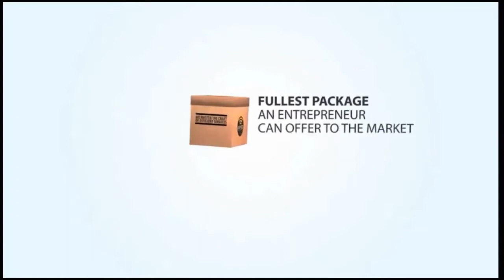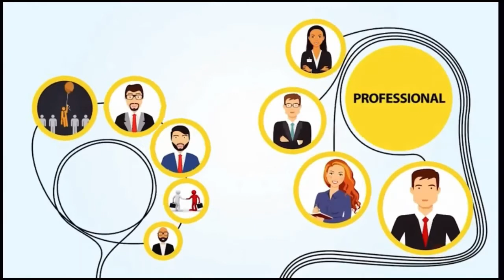GPTT - Conquerors Travel Community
📫 Unit 216 Pacific Century Tower, Quezon Avenue, Quezon City
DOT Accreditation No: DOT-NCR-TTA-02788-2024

I. SERVICES OFFERED:
 Visa Processing
 Reservation
 Airline Booking, Rebooking, Ticketing
 Hotel Reservation
 Airport Transfer Reservation and Car Rental Services
 Customized Tours
 Itinerary Planning
 Travel Insurance
 Special Interest Package
 Corporate Tours
 Company /School Outing
 Educational Tours
 Scenic Tours
 Trekking Tours
 Cruises
 Day Tours
 Remittance Local and International
 Loading
 Bills Payment
 Insurance

II. WEBTOOL FEATURES:
 Multi-level security
 Real time information
 Accessible data and reports
 Efficient 24/7 Online ticketing support system

III. Personal Accident Insurance- One-year coverage under FPG Insurance
• Accident death, Dismemberment and/or Disablement (100,00.00)
• 10,000.00 Burial Assistance

IV. ADVANTAGE/s
• Well Stablished Business
• Waived Monthly Royalty Fee
• Lifetime Franchise / No Renewal Fee
• Strong Business Plan and Marketing Strategy
• No Area Exclusivity
• Applies to WITH or WITHOUT EXISTING Business
• Attend AMLA Seminar at BSP
• More ways of Earnings
• Has Existing Big Number of Conformers
• International and Local Operations